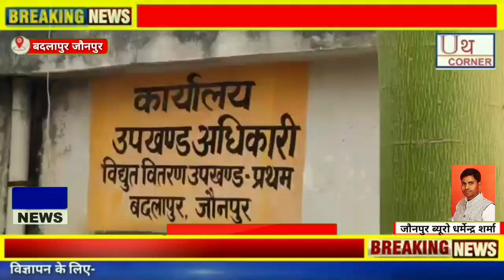बदलापुर में 2 दिनो से विद्युत आपूर्ति सेवाएं ठप घरों में पानी से लेकर अस्पताल तक मचा हाहाकार हरताल